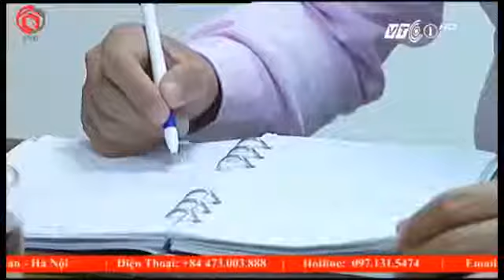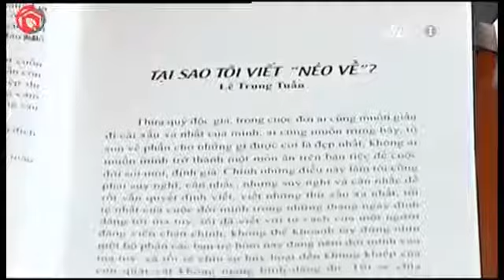Anh Lê Trung Tuấn trải lòng với nỗi niềm về những năm tháng chiến đấu chống ma túy!